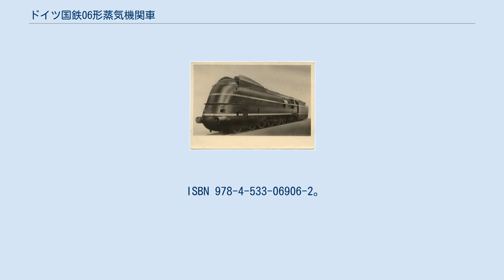ドイツ国鉄06形蒸気機関車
ドイツ国鉄06形蒸気機関車は、ドイツ国営鉄道（DRB）急行列車向けの蒸気機関車であり、ドイツで唯一の4-8-4車輪配置（先輪2軸、動輪4軸、従輪2軸）の蒸気機関車であった。
 06形蒸気機関車は、丘陵地帯で運行される急行列車の牽引する用途として、1939年に、クルップ社によって2両製造され、ドイツ国営鉄道での最大、最重量、最強の機関車だった。
性能要件として、毎時120キロメートルの速度で650トンの輸送量があり、そして1：100の勾配時でも毎時60キロを維持することができることであった。
 06形蒸気機関車は、45形蒸気機関車と同じボイラーであり、多くの構成要素は41形蒸気機関車と同じであった。
動輪は4軸であり、ホイールベースは6.75メートルあった。
 走行試験では、その驚くべき能力と性能を示した。
しかし、機関車は、待避線の急カーブで脱線する傾向があった。
さらに、45形蒸気機関車のようなボイラーの割れ、チューブの漏れ、ボルトが抜ける問題が生じた。
そのため、測定車両や定期列車を牽引していたのか疑わしい。
 第二次世界大戦後、このサイズの機関車の必要性がなくなり、機関車の構造への改良も、増車もされなかった。
1951年にフランクフルト・アム・マインにてドイツ連邦鉄道から引退し、廃棄された。
 ^ a b c d e f g h 高木宏之、石井幸孝、岡田誠一、小野田滋、齋藤晃、沢柳健一、杉田肇、寺田貞夫、福原俊一、星晃『幻の国鉄車両』JTBパブリッシング、2007年11月1日、76-77頁。
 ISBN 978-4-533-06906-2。